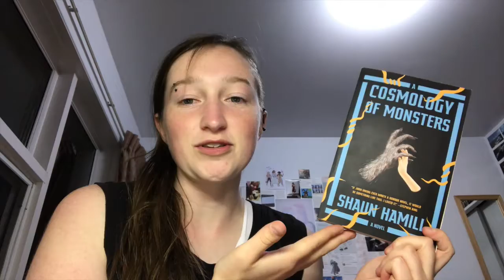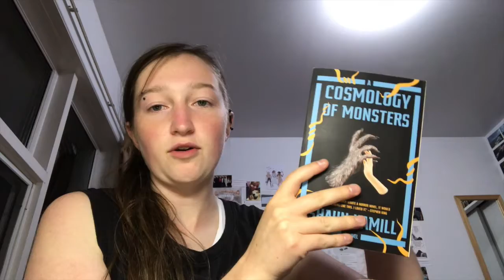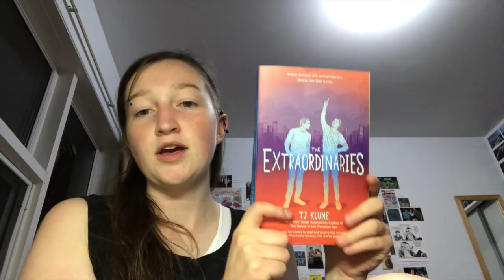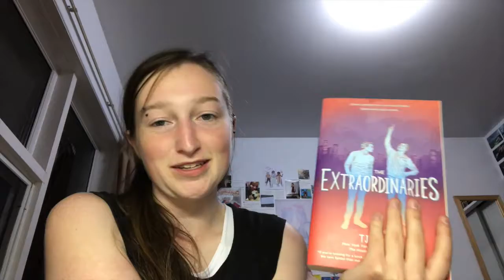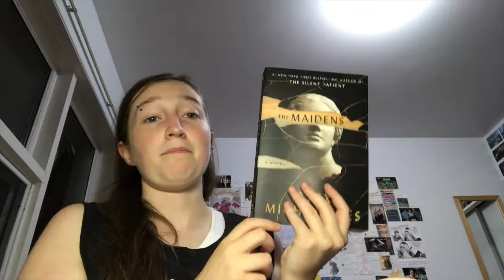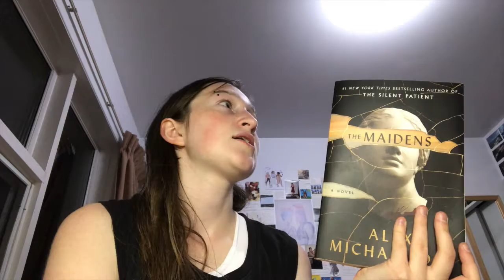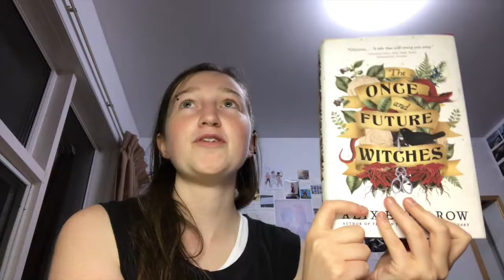September Reading Wrap Up!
I wrap up all the books I read this September!

0:00 - Introduction
0:25 - A Cosmology of Monsters
2:01 - Gender Queer: A Memoir
3:47 - Lore Olympus: Season 2
5:22 - The Extraordinaries
8:32 - The Maidens
10:01 - Castle Swimmer: Season 1
12:05 - The Once and Future Witches
17:16 - Castle Swimmer: Season 2
18:33 - Conclusion